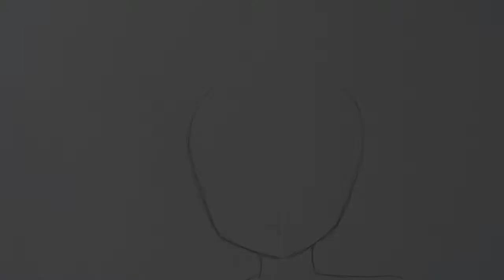สอนวิธีวาดทรงผม : ผมสั้น เซ็กซี่ เท่ห์ วาดง่ายๆ | EP.18 | 2002TV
สำหรับคลิปนี้ได้มีการวาดโครงหน้าไว้เเล้ว หากใครที่อยากได้คลิปสอนวาดโครงหน้า ก็ลองดู 3 คลิปนี้ได้เลยงับ ^^

สอนวาดอื่นๆ กดตรงนี้ 👇สำหรับฝึกวาด "โครงหน้า"

สอนวาด " โครงหน้าตรงอนิเมะ " ง่ายๆ ภายในไม่กี่นาที